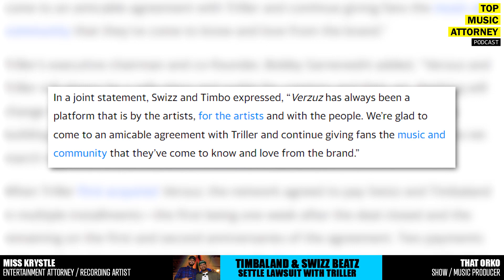Major Update | Timbaland & Swizz Beatz Lawsuit With Triller over Verzuz | Music Business Podcast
In this segment of the Top Music Attorney Podcast, Entertainment Attorney, Miss Krystle, and Show/Music Producer, That Orko discuss the result of the Timbaland and Swizz Beatz lawsuit with Triller over tha sale of the Verzuz battles.

We are live every Tues & Fri @7pm PST

28 Music Business Secrets Every Artist Should Know (FREE PDF)

THEME / SHOW MUSIC BY:
That Orko